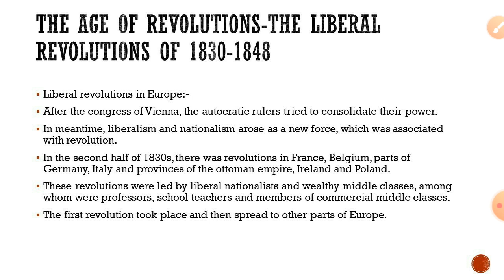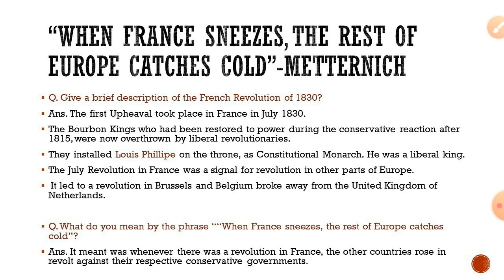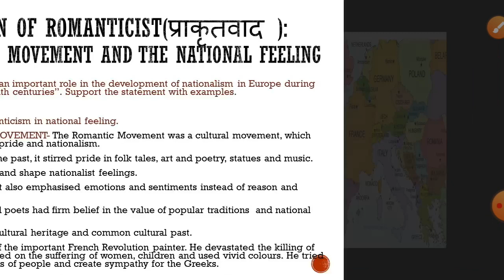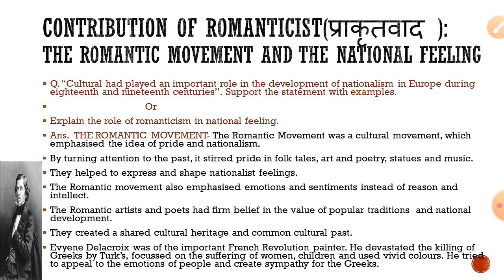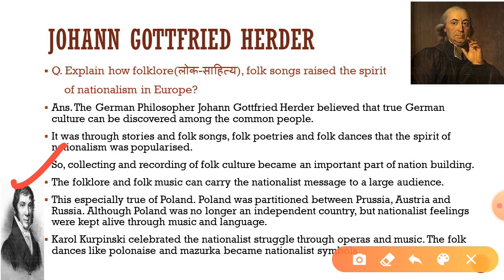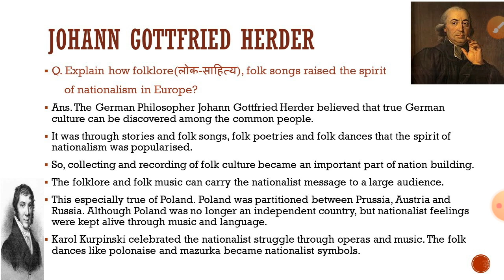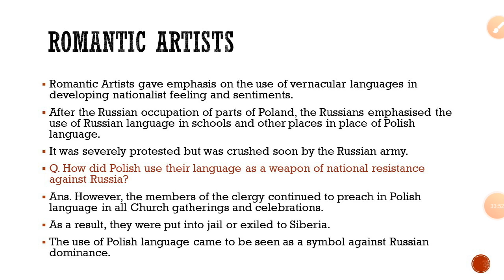The Rise of Nationalism in Europe | Class 10 | Part-5 | NCERT | The Greek Independence War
Topics Covered- July Revolution 1830
The Greek Independence War (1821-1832)
The Romantic Movement
The National Feeling